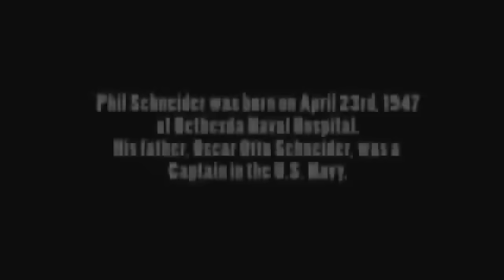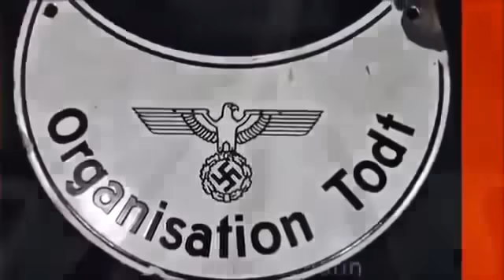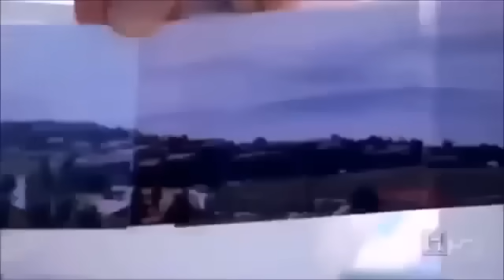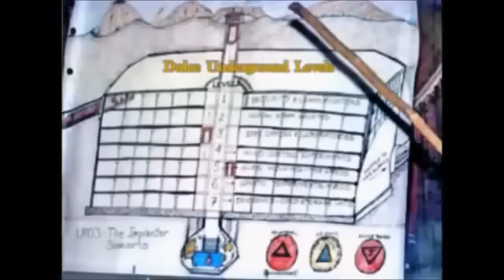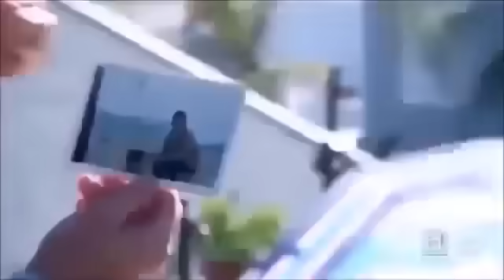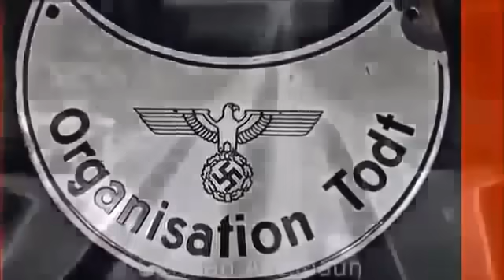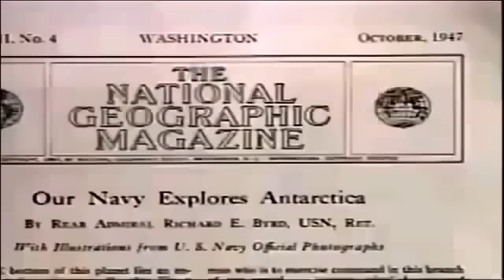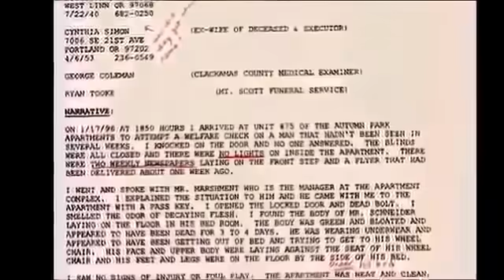Base De Los Extraterrestre ¦ Documentales NatGeo en español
Existen bases subterráneas y sistemas de túneles que penetran a través y a lo largo de la tierra. Algunos de estos tienen millones y millones de años de antigüedad, construido por seres alienígenas avanzados, que estuvieron aquí en el pasado, excavando nuestro planeta para minerales y metales preciosos. Algunas de estas instalaciones antiguas subterráneas están protegidas por los gobiernos terrestres actuales.

En los Estados Unidos, hay bases en una de las fronteras de Alabama, en Missouri al este de Braxton, al sur de St. Paul, Minnesota, el este de Amarillo, Texas. En Nuevo México hay bases en Dulce y debajo del laboratorio (sadia) , Datil, y en Arenas Blancas (White Sands). En Arizona, hay bases en las Montañas Blancas (White Mountains) y las Montañas Supersticiosas. En Utah, hay bases debajo el Lago Salado. Hay bases en Montana, Wyoming e Idaho. En Oregón hay una base bajo el Monte Hood, que es una muy significante y hablaré más acerca de esa más adelante. Es importante, pero no de una manera positiva.

Como usted notará, el mayor volumen de las instalaciones subterráneas está en los Estados Unidos, y nosotros vamos a hablar sobre donde están esas bases, y acerca de la información que me han dado sobre ellas.

En California, hay bases en Twenty-Nine Palms, en el Valle de la Muerte, Edwards AFB, y en Bishop donde hay puertos de aterrizaje. Hay también bases en el Desierto de Mojave y una base secreta subterránea en Crows Landing, cerca de Nights Ferry.

En el Estado de Washington, hay dos. Hay varias en Nevada, incluyendo Groom Lake y Sunspot. Hay 19 millas de cavernas y túneles en las Montañas Yucca que son usadas para construir artefactos de gravedad. Esta área está también atada a S-4. Estas bases fueron diseñadas y construidas por la Compañía Constructora A.A. Matthews en Maryland que fue una vez propiedad de la familia Payseur (Vea la Caja de Pandora de Alex Christopher). Ahora, con relación a S-4, Los Grises le dieron a nuestro gobierno nueve de sus naves. Fuera de esas nueve, nuestro gobierno duplicó y creó 53 otras naves. La NSA tiene ahora por lo menos 53 de estas naves tipo OVNI, y virtualmente todas ellas están asentadas en la Luna en este momento (1995).